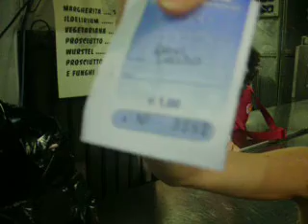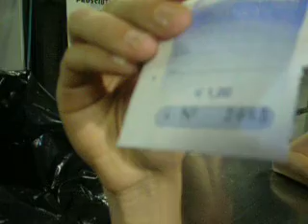Ildelirium 2008 biglietti vincenti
I numeri dei biglietti vincenti.
1* A2985
2* A3346
3* A3582
I premi si possono ritirare presso il chiocciola cafè via stefano renzi, rivolta d'adda.